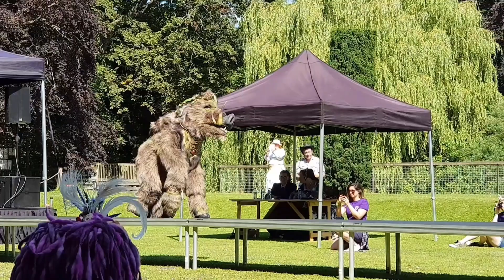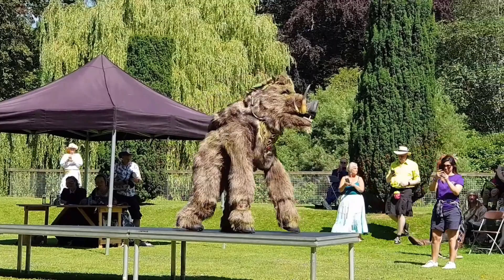Part2: Fantasy Forest Event